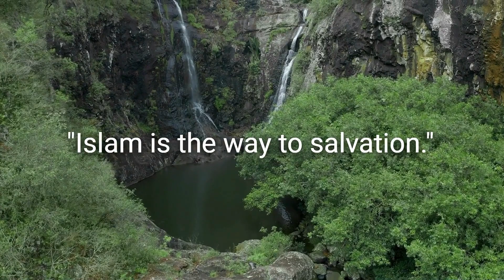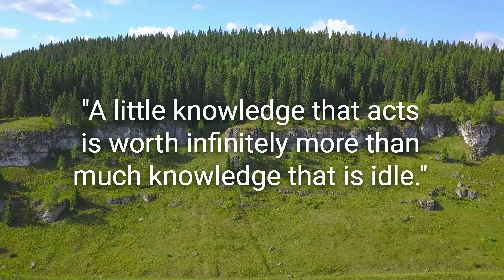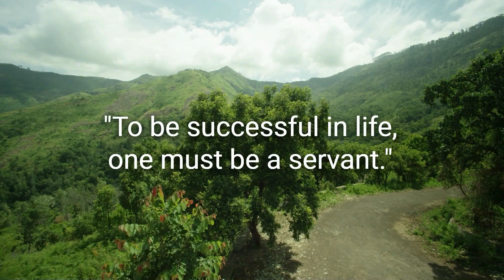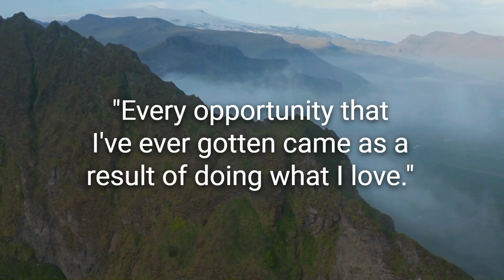Top 20 Louis Farrakhan Quotes | Inspirational Daily-Quotes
Top 20 Louis Farrakhan Quotes - The Religious Group Nation of Islam | Inspirational Daily-Quotes